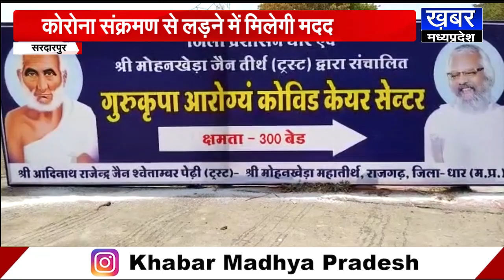SARDARPUR - मोहनखेड़ा तीर्थ में गुरुकृपा आरोग्य कोविड केयर सेंटर का शुभारंभ